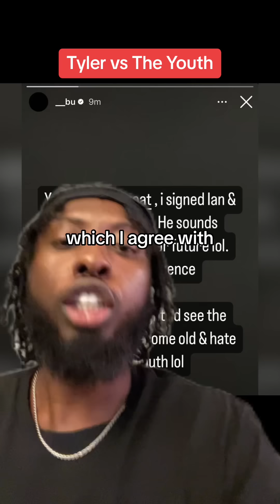Why people are mad at Tyler, The Creator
Basically Tyler, The Creator vs the youth